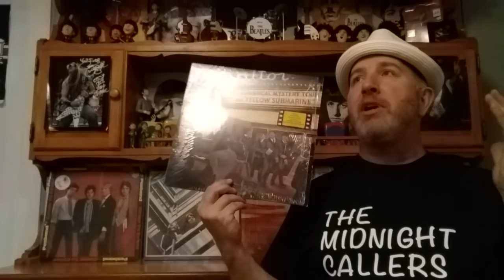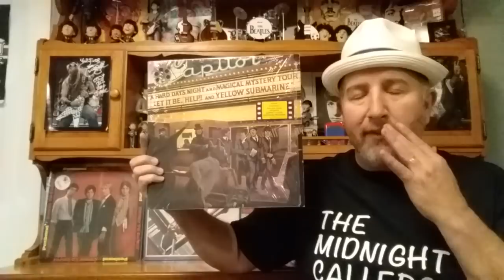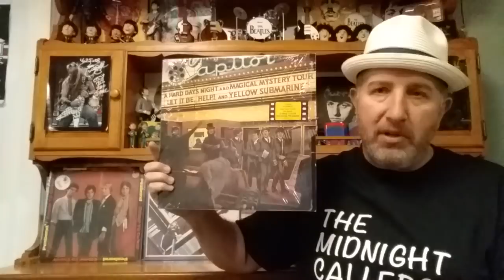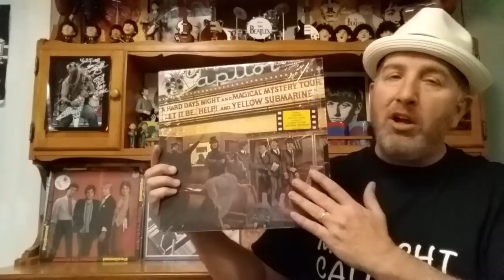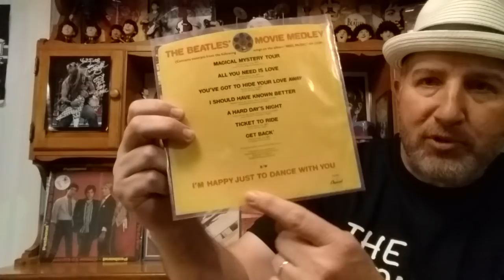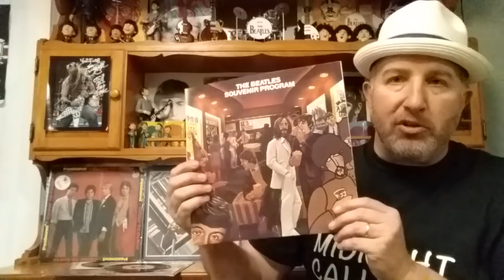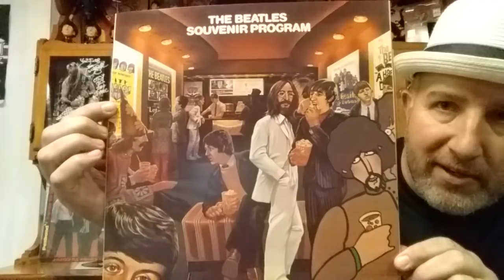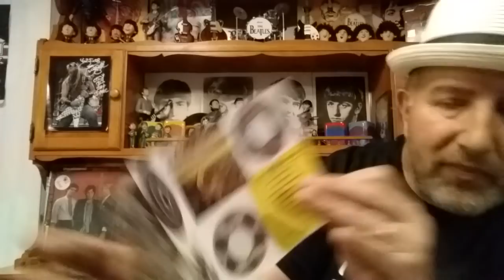The Beatles Reel Music 1982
Matt received a gift from Robert P. And he wants to share his joy with all of you! Come learn some tidbits about The Beatles Reel Music album from 1982! Fun for all !